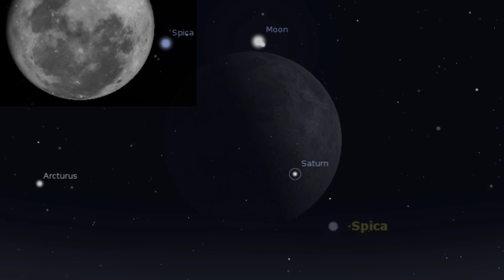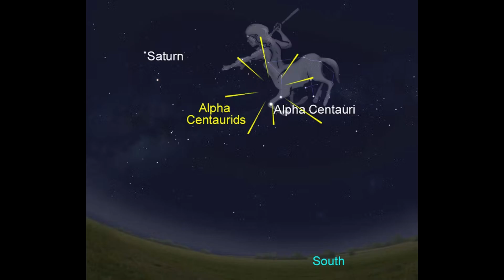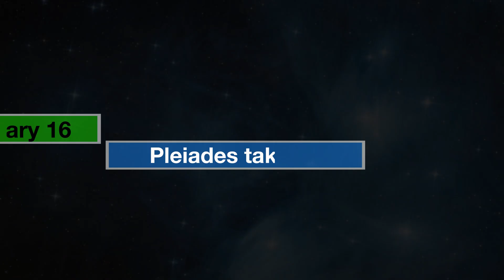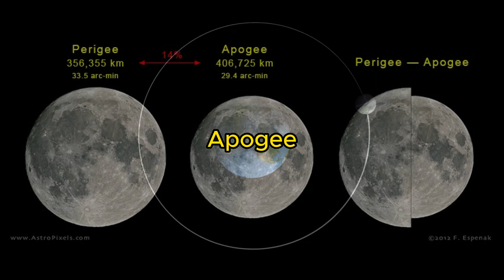Must Watch ASTRONOMY Events in FEBRUARY 2024 | Moon at Perigee | Stars | Planets | Beyond Earth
Gear up for a month of cosmic wonders in February! From dazzling meteor showers to planetary pairings and a super close Moon, the night sky is putting on a spectacular show. This video is your ultimate guide to February's astronomical events, so grab your star charts and get ready to be amazed!

Here's a glimpse of what you'll discover:

Witness the Alpha Centaurids meteor shower paint the night sky with streaks of light.
Marvel at Venus and Mars making a close encounter.
Be awestruck by the Moon reaching its closest and farthest points to Earth.
Learn about Spica, Antares, and other celestial stars putting on a stellar performance.

So don't miss out on this incredible celestial happening!

Timeline:
00:00 Intro
00:12 Spica near Moon
00:38 Antares near Moon
00:57 Alpha Centaurids meteor shower
01:23 Moon at closest
01:36 Saturn near Moon
01:54 Jupiter near Moon
02:14 Pleiades star cluster near Moon
02:43 Mars Venus together
03:05 Moon at farthest
03:17 Outro

February astronomy, meteor showers, Alpha Centaurids, planets, Mars, Jupiter, Venus, Moon, perigee, apogee, constellations, Spica, Antares, naked eye astronomy, observing tips